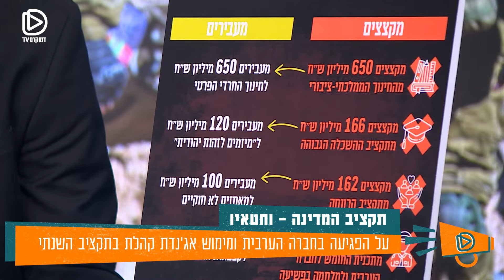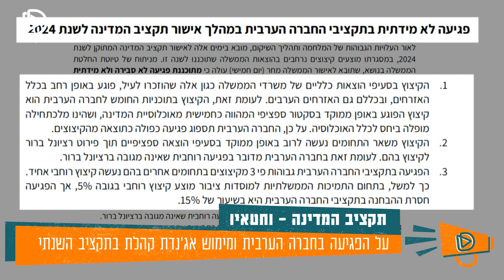תקציב ביזה: מי משלם את המחיר? - הנפגעים העיקריים מתקציב המדינה לשנת 2024 והשפעת פורום קהלת על החלוקה